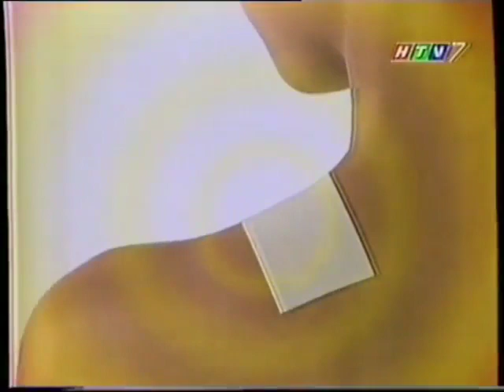Salonpas - Gồm 10 Miếng (15s) - Vietnam, 2000